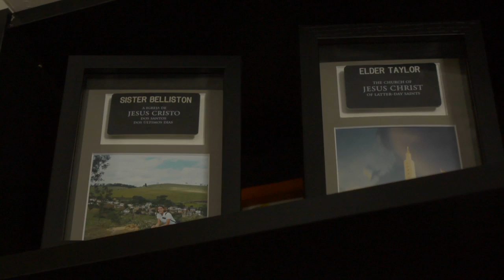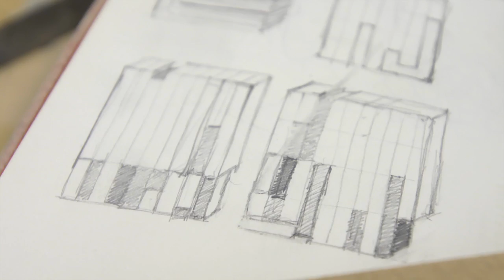Sunny Taylor-The Rake.mov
Episode #4 for our new series The Rake features painter Sunny Taylor.

The Rake is a documentary series where an array of themes and ideas are culled together into one locale

The Rake will feature various films based on a particular theme. The first series of films is about several members of The Church of Jesus Christ of Latter-Day Saints, otherwise known as Mormons, who happen to be artists. The films will feature their work and how their lives impact their art.

Future series will deal with themes of food, lifestyle sports, and education. Welcome to The Rake.